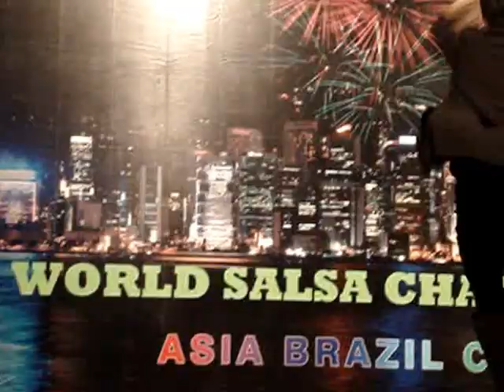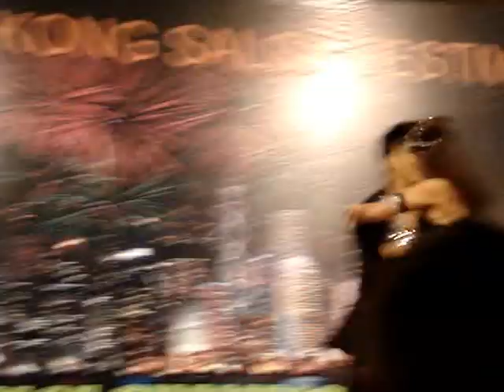Hong Kong Salsa Festival 2013 MOV01619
Hong Kong Salsa Festival 2013